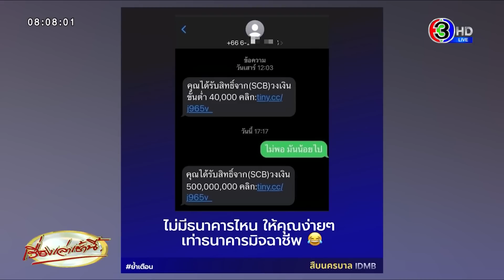มิจฉาชีพส่ง SMS กู้เงิน 4 หมื่น เหยื่อรู้ทันบอกน้อยไป เจอส่งข้อความกลับให้กู้เพิ่ม 500 ล้าน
เพจ "สืบนครบาล IDMB" ได้ออกมาโพสต์ภาพข้อความจากมิจฉาชีพที่อ้างว่าเป็นธนาคารชื่อดังให้วงเงินกู้ 40,000 บาท แต่เหยื่อรู้ทันตอบกลับข้อความว่า "ไม่พอ มันน้อยไป" และมิจฉาชีพได้ส่งข้อความวงเงินมาอีกครั้ง ยื่นขอเสนอให้กู้เพิ่มถึง 500 ล้านบาท

หลังโพสต์ดังกล่าวถูกเผยแพร่ออกไป มีชาวเน็ตเข้ามาแสดงความเห็นกันเป็นจำนวนมาก